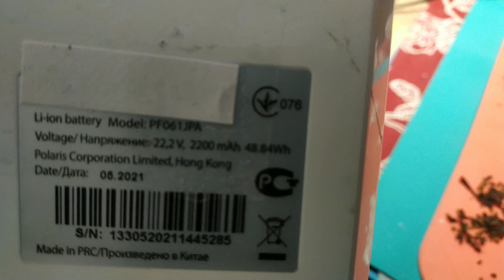Битва пылесосов! Сетевой или аккумуляторный?